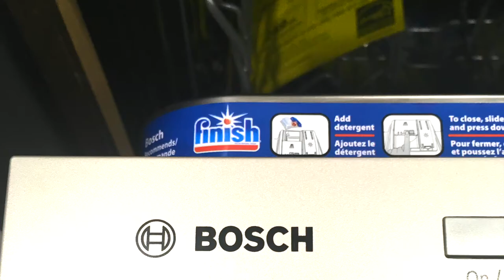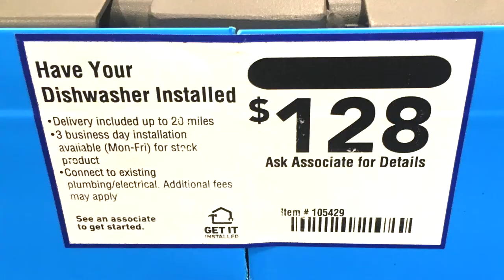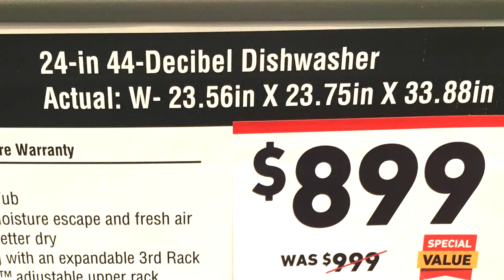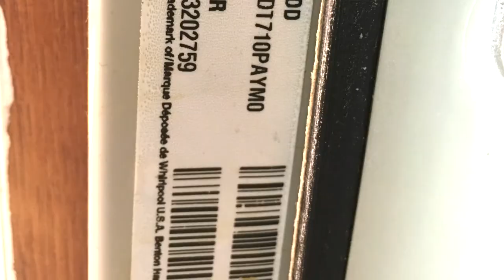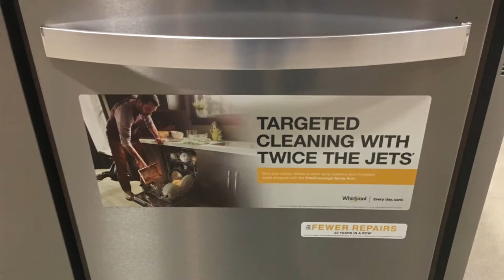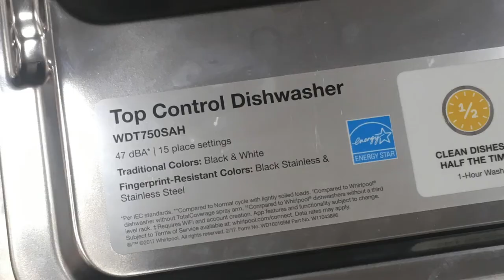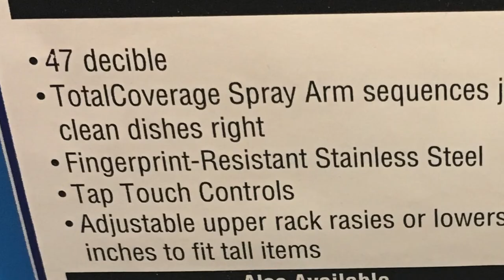How to buy a quiet dishwasher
Knowing when and what to buy when it comes to dishwashers is key to a happy experience.
To make the most of sales and get as much as 40% discounts, buying during major holiday times gives the greatest opportunity to get a good deal. Presidents Day, Memorial Day, Independence day, Columbus Day and Black Friday including much of November are focused times in which many sales for appliances and dishwashers are found.

Even more savings can be found by purchasing multiple appliances at one time whereby buyers are rewarded with discounts and rebates depending on how many appliances are purchased at one time.
Among dishwashing machines there are a variety of brands and an even greater variety of options to consider. In this video we talk about a number of factors that go into buying the best quiet dishwasher for your needs. Those factors are:
1) when to buy
2) the space to fit the dishwasher
3) the brands to choose from
4) the decibel rating
5) the features or options
6) choosing a place for repairs
In the end, choosing the best dishwashing machine comes down to a number of very personal preferences. With so many manufactures and options to choose from, the is certainly a dishwasher to suit your particular dish washing needs.
Some of the brands that required the fewest repairs for dishwashers were Bosch and Whirlpool.
Bosch was also among the quietest of dishwashers with decibel ratings at 44 dBA and below.

one important tip when buying a dishwasher is to make sure the drain hose is included in the purchase. If not, we are Amazon associates and by clicking on our link below, when you shop at Amazon, we earn from qualifying purchases.
Genuine Whirlpool Drain hose
Bosch drain hose
Flexible stainless hose